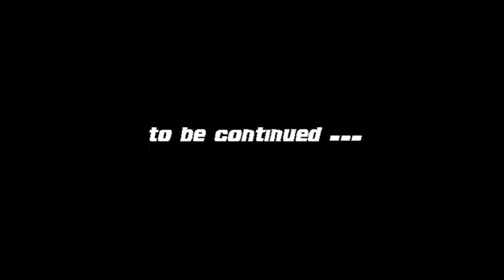Deadly Venom 2 - Origins Part 2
Action prequel to the original stealth assassin game. Eliminate enemies with close combats, knife throws and strategic weapons. Hack the mainframe of this evil empire and take down their security system!